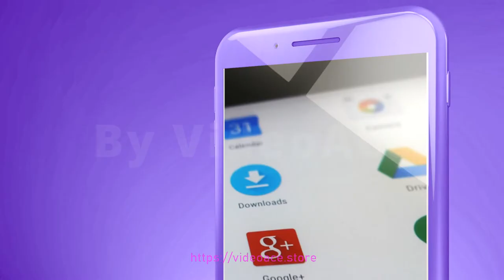App Promotion - Deluxe